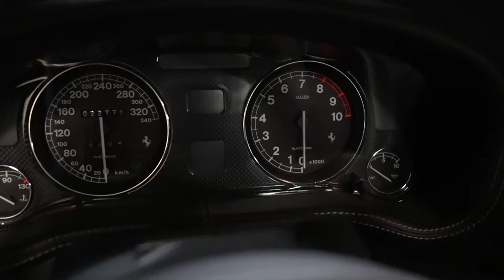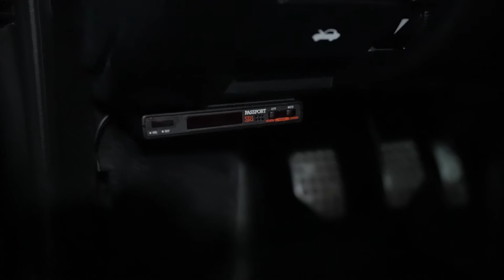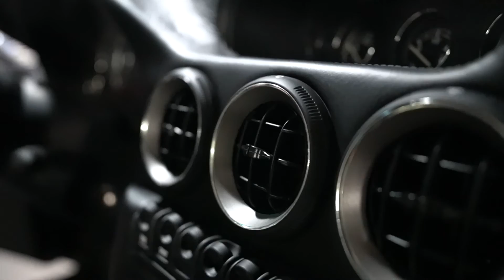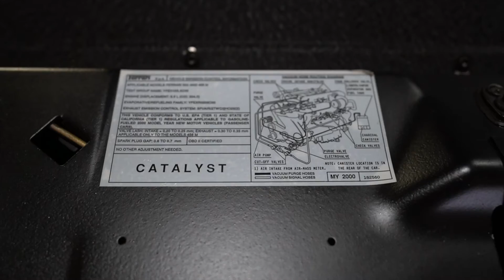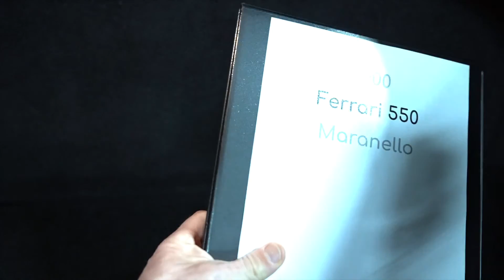Walk Around 2000 Ferrari 550 Maranello ~ Silver Arrow Cars Ltd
Collector, niche and special automobiles. Selling, buying and consigning where ever the car or car lover is.